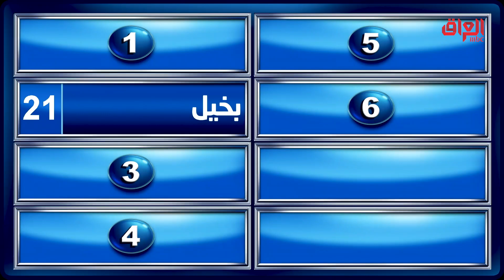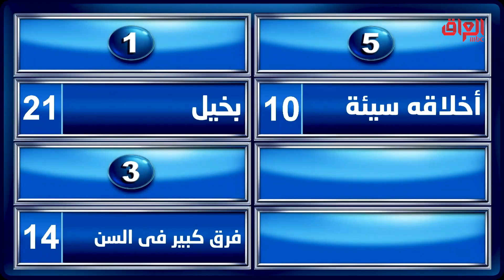شنو السبب اللي يخليج ترفضين مليونير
عائلتي_تربح | شنو السبب اللي يخليج ترفضين مليونير
جميع الحلقات متاحة على  @SHAHIDVOD